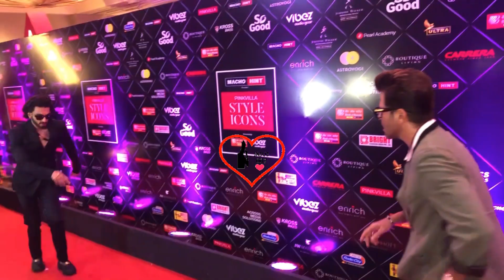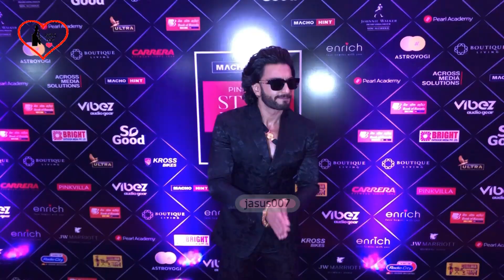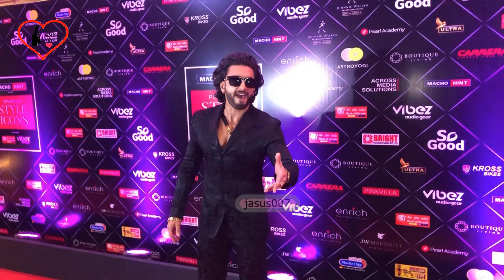DANCE RANVEER SINGH ANIL KAPOOR, & KARAN JOHAR ATTEND THE MAIDEN EDITION OF PINKVILLA STYLE ICONS AW